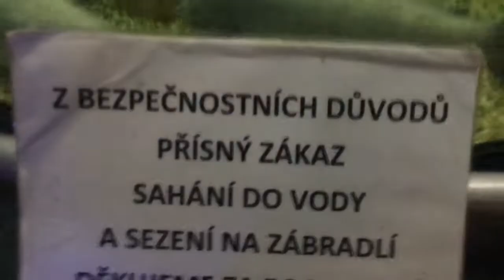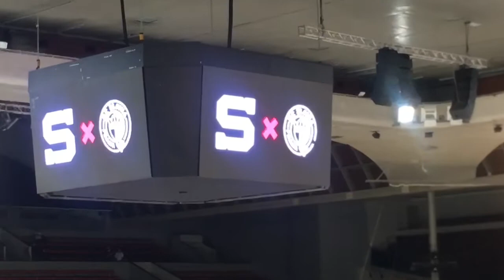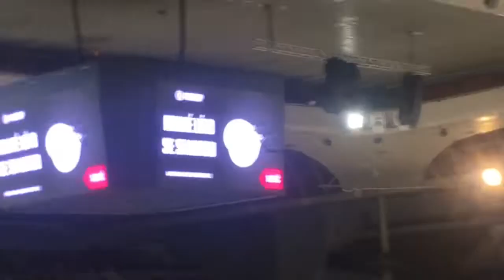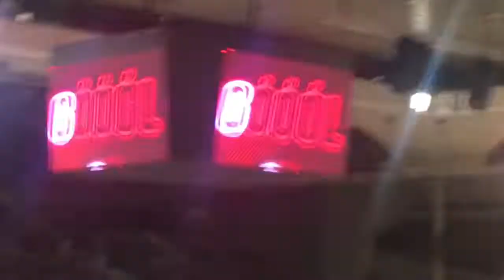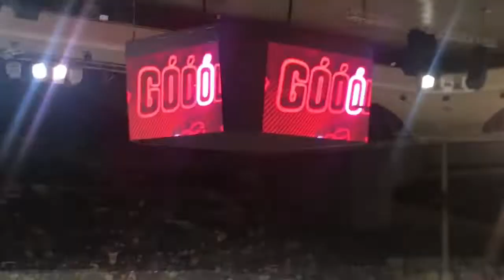Na derby Sparta❌Slavia |vlog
Dnes sem se vydal na derby pražských “S” tak si zápas užíte jako já

Čas
2:25-mořský svět
4:04-na stadionu
4:52-zápas
29:20-konec zápasu